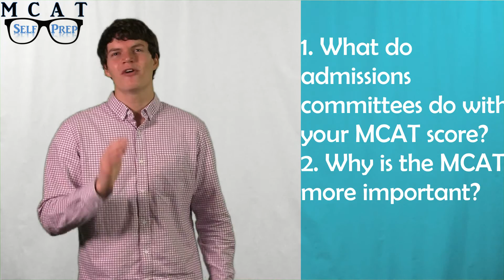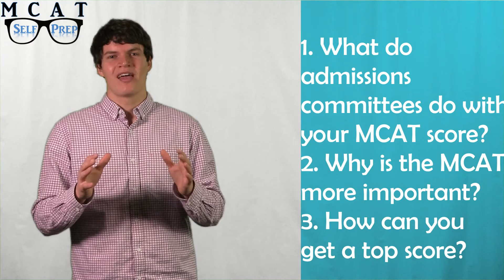High MCAT Score - Why it Matters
99th Percentile MCAT tutor, Andrew George, explains the ins and outs of the MCAT. This video is part of the MCAT Self Prep eCourse, the free MCAT prep course.